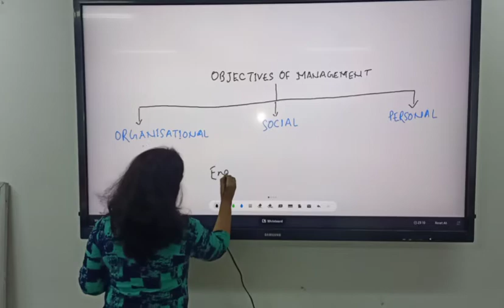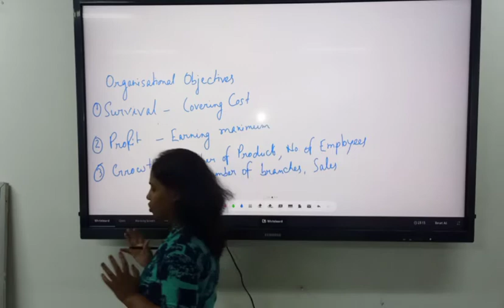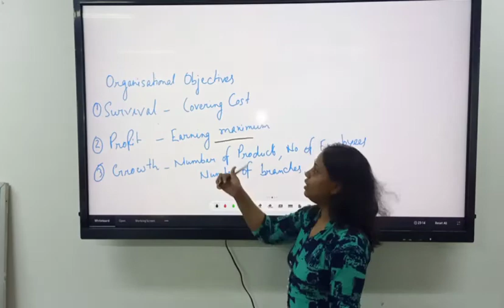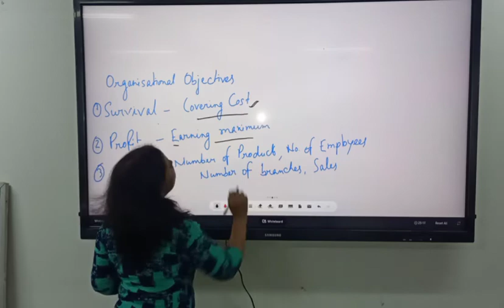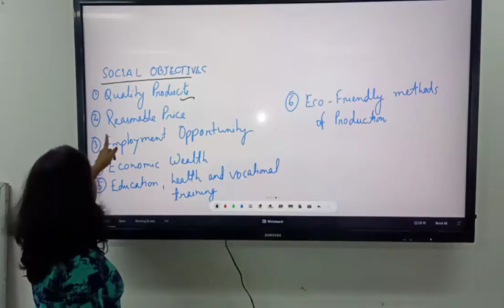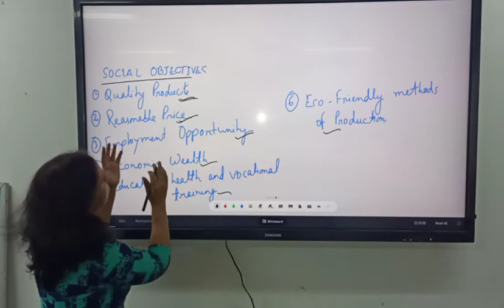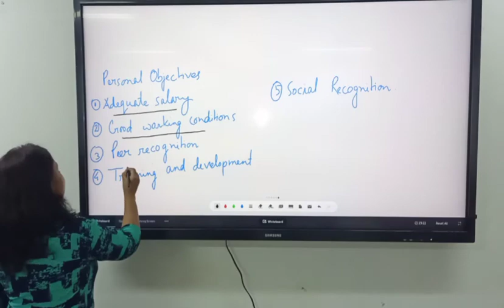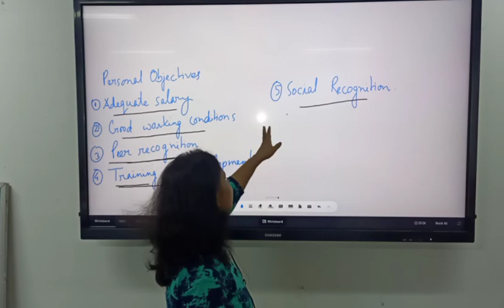M Sunita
Class XII Business Studies